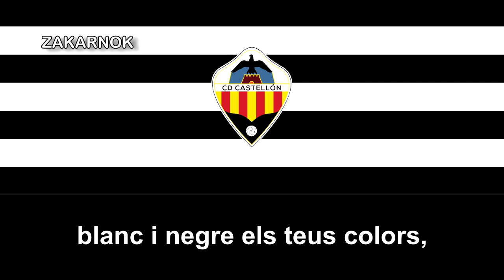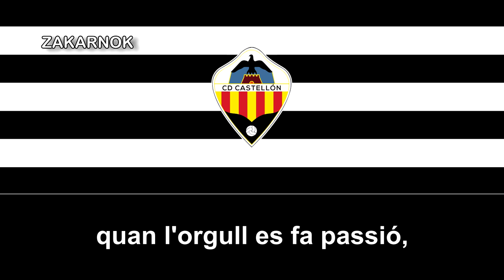Himno del Centenario del CD Castellón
Página oficial del club:
El Club Deportivo Castellón es un club de fútbol español con sede en la ciudad de Castellón de la Plana, Comunidad Valenciana. El club fue fundado el 20 de julio de 1922 y ha disputado varias veces en las categorias profesionales, sobre todo en Primera y Segunda División Española y llegando a ser subcampeón en la Copa del Rey en la temporada 1972/73.